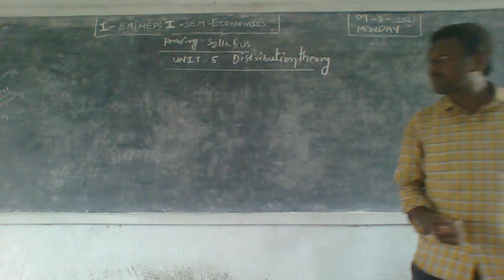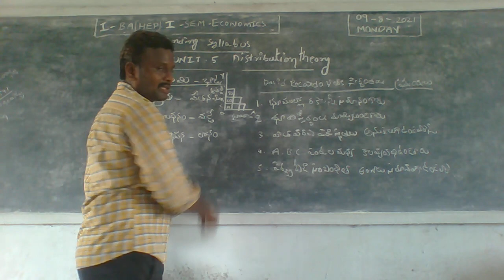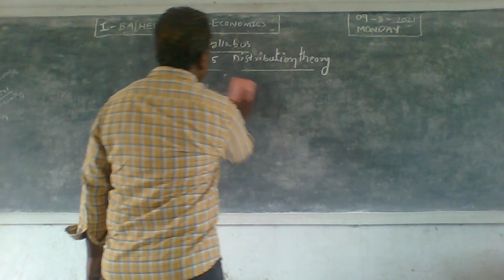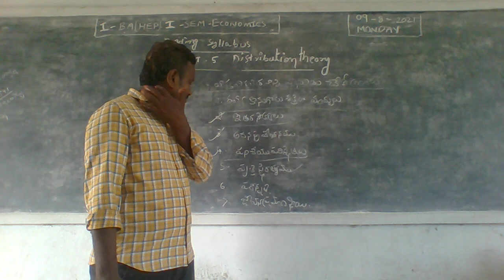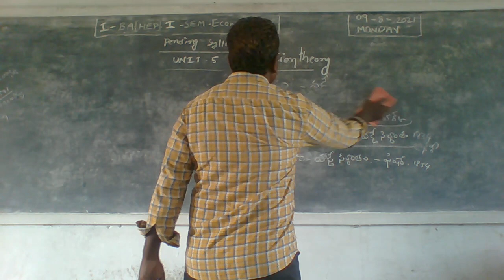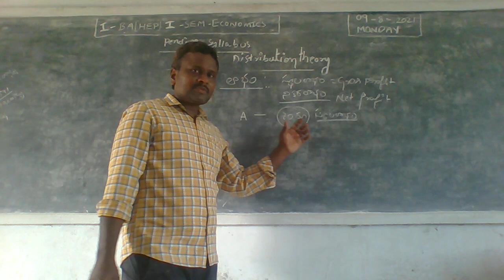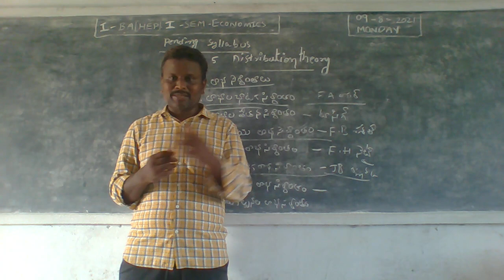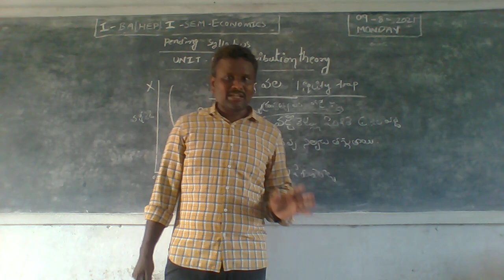09 08 21 I B A HEP ECONOMICS I SEM MICRO ECONOMICS